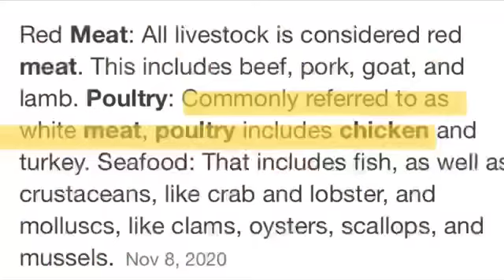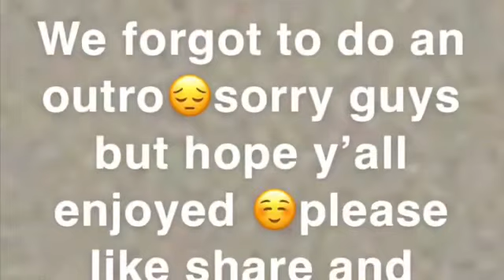Merry Christmas!! (Pt. 2)